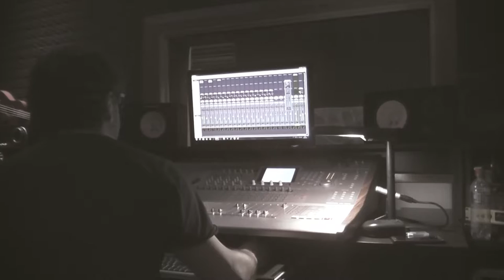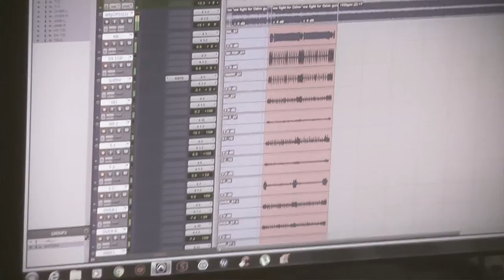Brave - Wake The Fury (Official Music Video)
Brave's music video for "Wake The Fury" out from the band's new album, "The Oracle" (2020).

"Wake The Fury" was produced by Carlos Bertolazi.
Audio recorded and mixed by Marcio Teochi at Teochi Studio (Itu/Brazil) and mastered at Absolute Master studio (Capivari/Brazil).

Brave is:
Sidney Milano (vocal)
Ricardo Carbonero (bass)
Carlos Alexgrave (drums)
Carlos Bertolazi (guitar)

Management:
Eliton Tomasi - SOM DO DARMA

Press:
Susi dos Santos - SOM DO DARMA